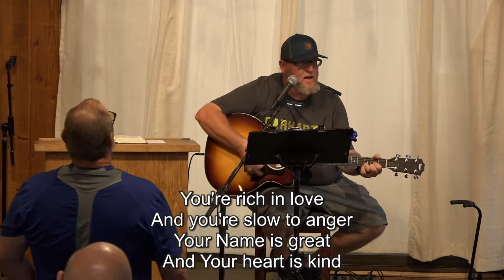"The King is Coming; of Vows & Revenge" • Pastor Tyson Wickline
Refuge Center Study, Sep. 9th 2022

00:00 - 00:04 Start
00:04 - 01:25 Opening Prayer
01:25 - 20:37 Worship
20:37 - 1:04:28 Teaching
1:04:28 - 1:04:32 End